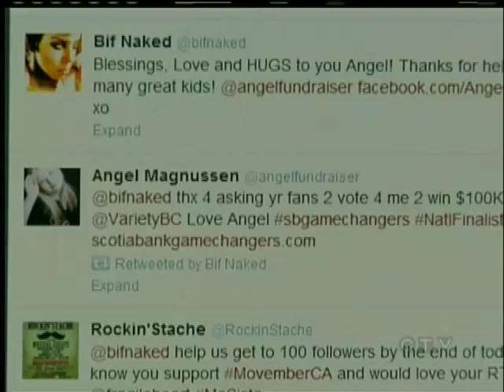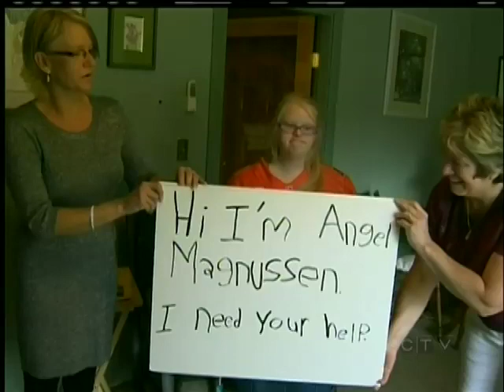'Angel' Needs Island's Support to Score Touchdown at Grey Cup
PORT ALBERNI - Port Alberni's Angel Magnussen is looking for votes to score a touchdown at the Grey Cup.  She's been selected to represent B.C. at the Scotiabank's Game Changer contest. The 16-year-old philanthropist has a chance to win $100,000 for her favourite charity Variety.

Since the age of two, Angel has been raising funds for local charities. She has made it a life mission to help sick kids and she has been successful. The fundraising superstar has already generated more than $100,000 and at the Grey Cup she will have a chance to double it.  The Port Alberni teen is competing with seven others for the grand prize. The online public voting will count for 50 percent of the judge's decision. The other 50 percent will be based on how the individual has inspired his or her community and Province.  Angel's mom Cheryl thinks her daughter has a shot but she needs B.C. to step up.  Angel leads the polls but needs more clicks to stay ahead of the game.

to show your support. Online voting ends on November 20 and the winner will be announced during the half time show at the Grey Cup game.